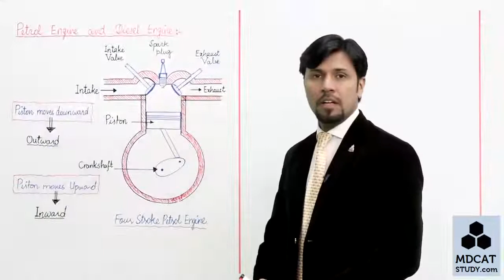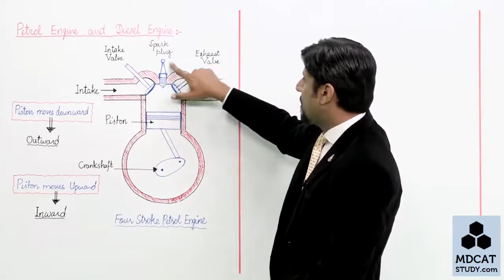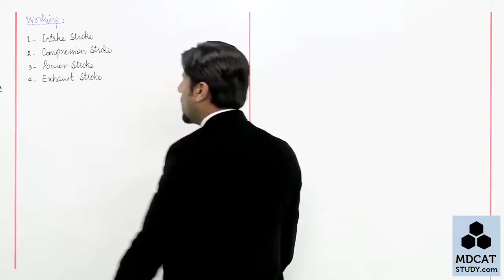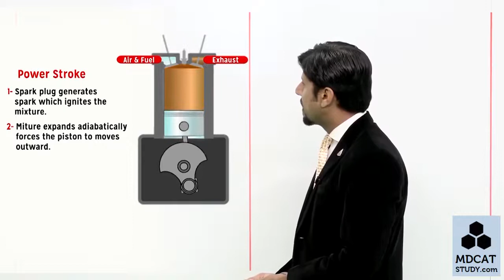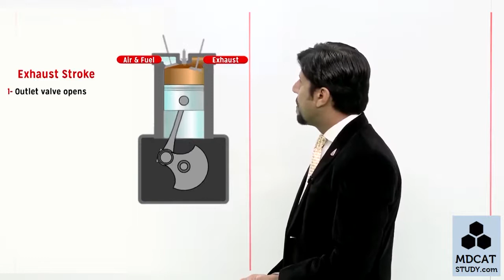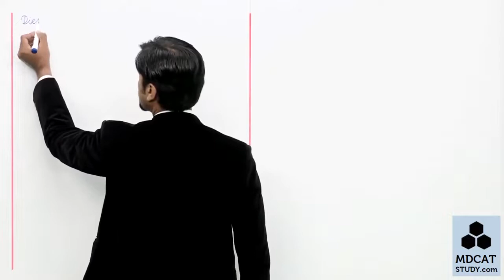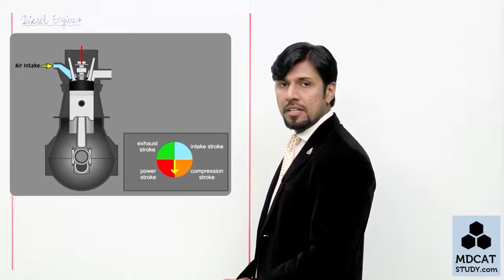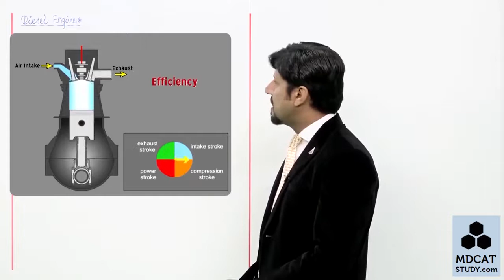Physics 1st Year Chapter # 11 Heat And Thermodynamics Petrol Engine And Diesel Engine